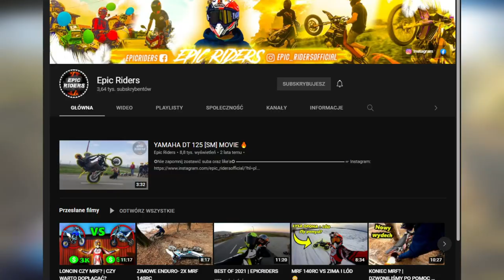MRF 140 RC - Jak sobie radzi w TERENIE? 😱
Siemanko! W tym odcinku znowu pociśniemy w terenie na małym potworze MRF 140 RC z 2020 roku! Tym razem na dwa sprzęty! 2x MRF 140 RC w jednym filmie? A co powiecie na jeszcze kilka dodatkowych? Ekipa do jazdy nam się powiększa!

Zapraszamy również na nasze Social Media, na którym też się sporo dzieje. Obserwatorzy dostają wcześniejsze info na temat filmów, oraz treści!

Sprawdź INSTAGRAMA !

Jazda MRF 140 RC
MRF 140 RC Enduro
MRF 140 RC Test
MRF 140 RC 2020 Recenzja